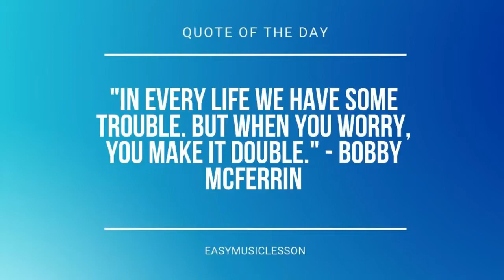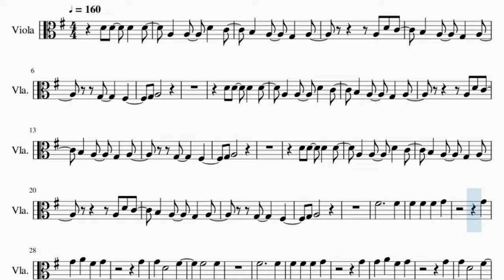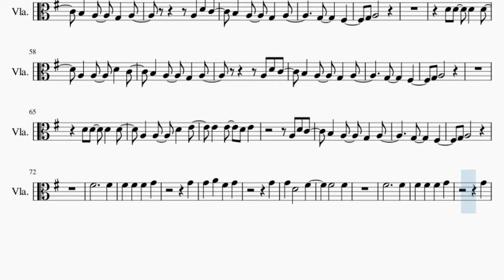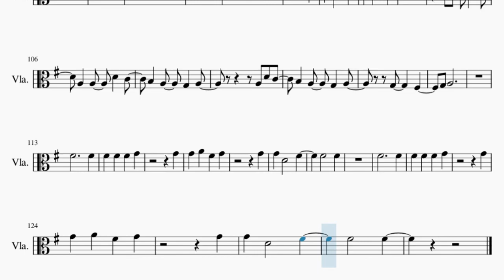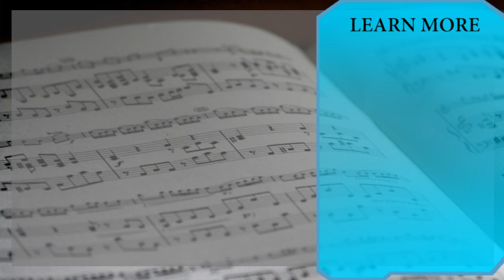Viola Sheet Music: How to play Complete Mess by 5 Seconds of Summer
Comment and let us know how the videos have helped you. It keeps us going! :)Here is a sheet music/tab video on the song Complete Mess by 5 Seconds of Summer on the viola. A viola sheet music arrangement which is transposed to notes that are easily played by viola, for the song Complete Mess by 5 Seconds of Summer.

EasyViolaLesson teaches you to play the your favorite instrument, through well-arranged sheet music so that you too can learn how to play Complete Mess by 5 Seconds of Summer on the viola as fast as you can. A viola sheet music with backing tracks to help your play the song better.

Chords of Viola arrangement:
D Maj   A Min   G Maj   D Maj   D Maj   A Min   G Maj   D Maj
D Maj   A Min   G Maj   D Maj   D Maj   A Min   G Maj   A Min
G Maj   D Maj   D Maj   A Min   G Maj   D Maj

Melody notes of Viola:
G3   F#3
G3 A3
G3   F#3
G3 A3
G3   F#3
G3 A3
F#4     F#4
F#4 F#4 F#4 G4
G4
G4 A4 F#4 G4
G4
G4 D4   F#4
F#4   F#4
F#4     F#4
G4
G4
G4 D4   F#4
F#4   F#4
D5
C5
A4
D4
D4
G3   F#3
G3 A3
G3   F#3
G3 A3
G3   F#3
G3 A3
F#4     F#4
G4
G4
G4 D4   F#4
F#4   F#4
F#4     F#4
G4
G4
G4 D4   F#4
F#4   F#4
F#4     F#4
F#4 E4 F#4 G4
G4
G4 A4 G4 G4
G4
G4 D4   F#4
F#4   F#4
F#5     F#5
F#5 E5 F#5 G5
G5
G5 A5 G5 G5
G4
G4 D4   F#4
F#4   F#4
G3   F#3
G3 A3
F#4     F#4
G4
G4
G4 D4   F#4
F#4   F#4
F#4     F#4
G4
G4
G4 D4   F#4
F#4   F#4